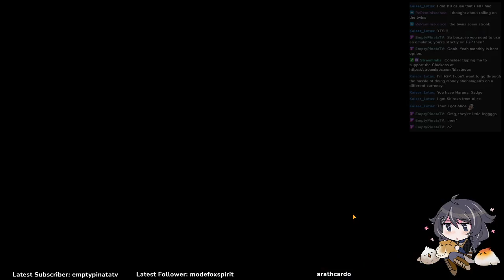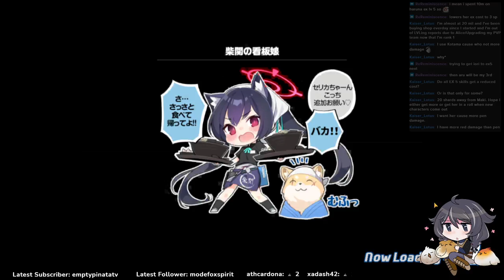Blue Archive Gameplay Credit Stage D thru H, 4 thru 8, All 3 Stars